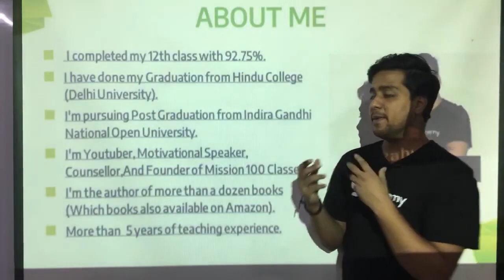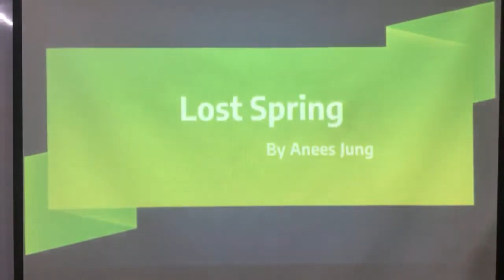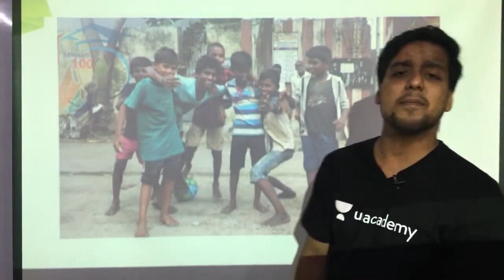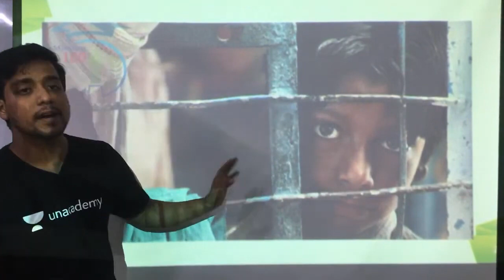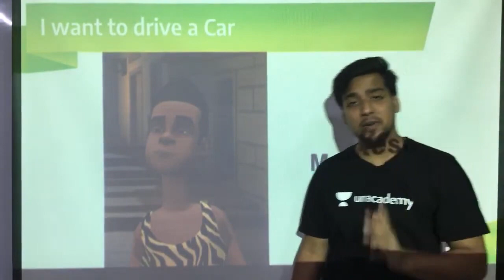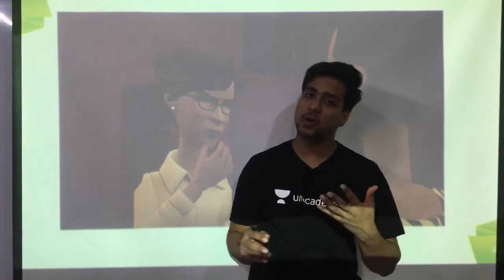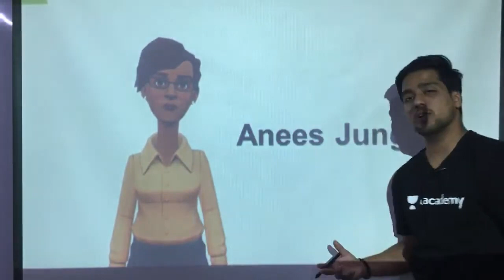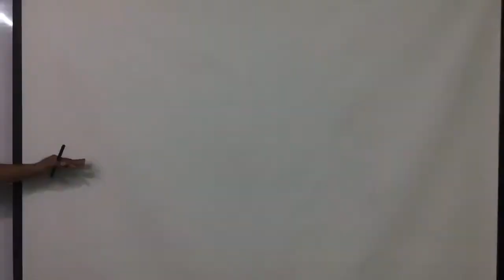Lost Spring | Summary | Part 1 | English Core | Class 12th | CBSE | By Rahul Dwivedi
In today's lecture, we’ll be discussing Lost Spring. Rahul Dwivedi will help you understand it and prepare a preparation strategy for 12th CBSE Science Boards, resulting in fast-forwarding your preparation for 12th CBSE Science Board Exams.

Rahul Dwivedi and more top educators are teaching live on Unacademy.

Unacademy Ascend All India Championship

Unacademy Subscription Benefits:
1. Learn from your favourite teacher
2. Dedicated DOUBT sessions
3. One Subscription, Unlimited Access
4. Real-time interaction with Teachers
5. You can ask doubts in the live class
6. Limited students
7. Download the videos & watch offline